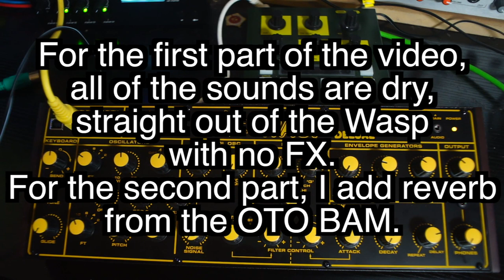Behringer WASP Deluxe Sound Demo (no talking)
Half an hour of melodies, bleeps, arps, and all out noise on my new @behringer  WASP Deluxe. Recorded on my first ever play through of the synth while I figure out what it can do. The first part of the video is just the dry output from the WASP (without FX), and at about the 21 minute mark I add in reverb from an OTO BAM.

Note that this is one of the WASPs with a serial number beginning S19, and it has the dreaded 'double trigger' fault. I'm still deciding whether to send it to Behringer for repair, or just DIY it myself. Time will tell. The fault isn't hugely obvious in this video unless you know what to listen for. Either way, I love the sounds the WASP produces.

Get my WASP sample pack with eight custom patches in WAV format, including an Akai xpm keygroup file for each one

If for some reason you're going to buy a WASP from Amazon, or really... anything from Amazon, click through here and get me that sweet sweet referral dollah

I post all of the music I make, including WAV stems; sample packs; Dirtywave M8 song bundles; collections of video textures; early access to videos; and a whole pile of other stuff on Patreon. I know I know, I hate doing this as well, but if you like what I do and want to get more of it, while also helping me offset some of my ludicrous gear purchases, this is the best place to do it